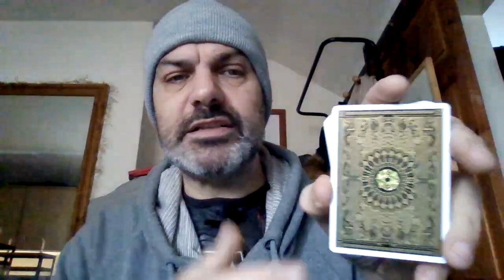Providence Deck Revisited Review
This a follow up review on the Providence playing cards from the @The1914 and to see how these have done.